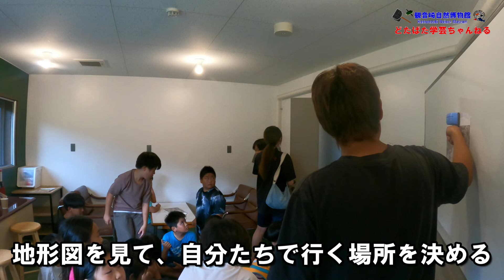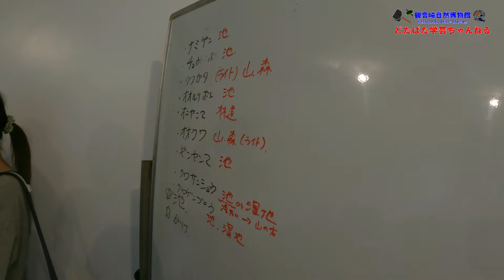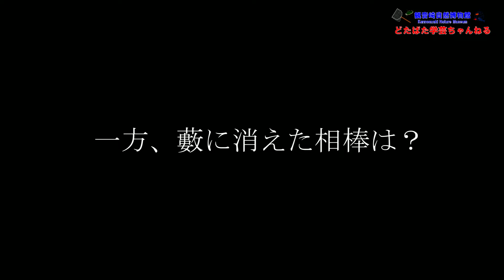ジュニア生物調査隊のハードな夏合宿2024 ～里山を攻略して目的の生物を採れ～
ジュニア生物調査隊のハードな夏合宿。子どもたちの目的はゲンゴロウ、オオルリボシヤンマ、クロサンショウウ、オオクワガタなどの里山の生き物だ。しかし、学芸員サノが与えたミッションは自分たちで里山を攻略して目的の種を探し出すこと！地形図を読み自分たちの力で採集ができるのだろうか！？

【ゆるっと学芸ちゃんねる（サブチャンネル）】